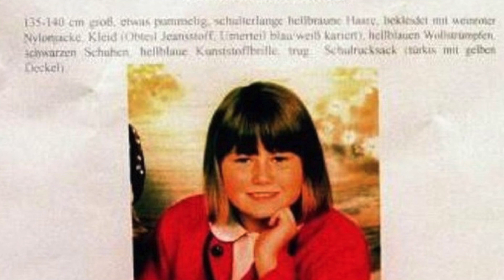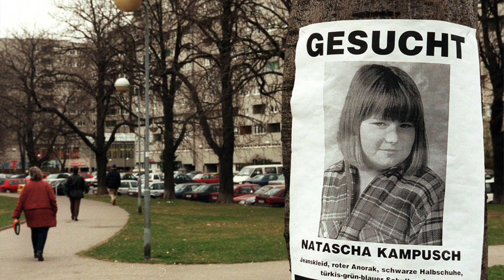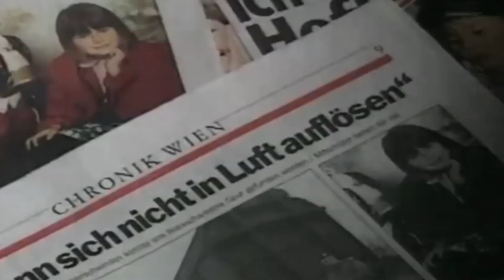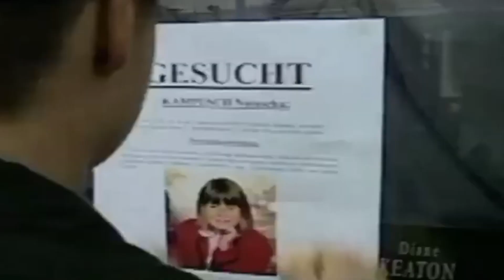KASUS NATASCHA KAMPUSCH - 3096 HARI TERBERAT DALAM HIDUP WANITA INI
Welcome!

Pada 2 Maret 1998, Natascha Kampusch yang kala itu berusia sepuluh tahun pergi meninggalkan rumah orang tuanya di Wien-Donaustadt untuk ke sekolah pada jam 07.00 pagi. Dan sejak saat itu Natascha pun hilang dan tak terlihat lagi. Natascha kembali ke pelukan orang tua nya setelah 8 tahun di sekap.